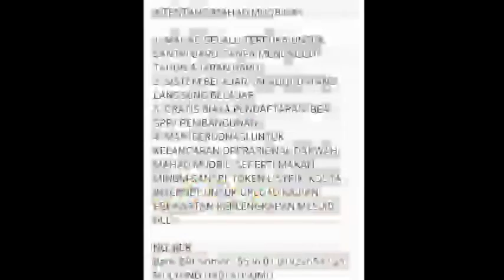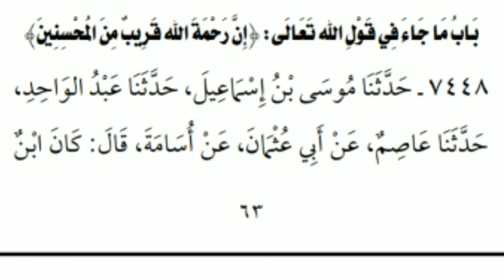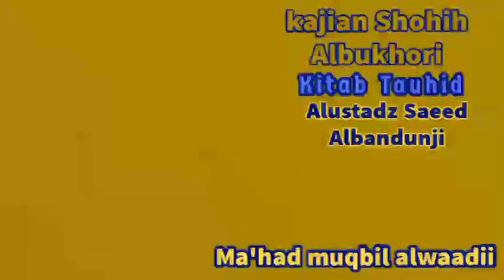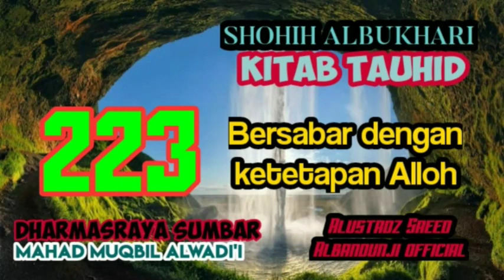kitab shahih bukhari (kitab tauhid) sesi 223 bersabar dengan ketetapan Alloh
Pelajaran ilmu hadits dari kitab shahih bukhari dalam kitab tauhid, pelajaran ini mencakup dalam pembahasan
- mengetahui rijal-rijal (perowi hadits) dalam  shahih bukhari/ ilmu rijal
- mengetahui hubungan bab yang dibuat imam bukhari dengan hadits yang ada didalam nya, serta penjelasan hadits dari segi akidah/fiqih
- mengetahui sanad-sanad hadits
Pelajaran sekarang dari hadits yang diriwayatkan oleh sahabat Usamah Bin Zaid